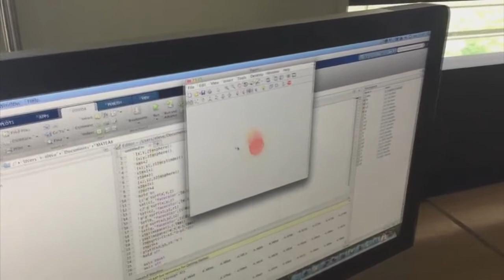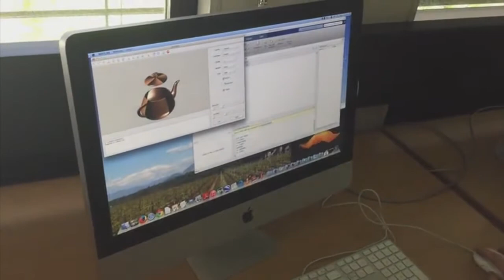OS Maths-Physique, Collège de Saussure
Présentation de l'OS Maths-Physique, 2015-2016